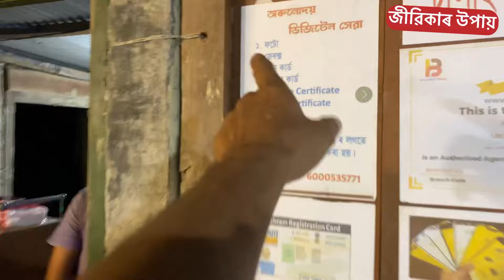৩০ বছৰ বয়সত বৃক্ক ৰোগত আক্ৰান্ত হৈ জীৱিকাৰ পথ সলনি কৰিব লগা হৈছে|Kidney problem| New business idea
৩০ বছৰ বয়সত বৃক্ক ৰোগত আক্ৰান্ত হৈ জীৱিকাৰ পথ সলনি কৰিব লগা হৈছে| দুজন যুৱকৰ দুটা নতুন জীৱিকাৰ পথ| Kidney Problems |New Business Idea
New business
Kidney problem
Kidney problems symptoms
Kidney problem solution
Fasfoot dukan
Fasfoot recipe
New Fasfoot business
Fish seller story
Fishmonger story
Fish shop story
Fish business
Fish business ideas
Fish
ranikhet bemar
ranikhet bimari ka ilaj
ranikhet bimari ke lakshan
ranikhet bimari
ranikhet bimari ka desi ilaj
ranikhet bimari kya hai
ranikhet bimari ki
ranikhet bimari ka injection
ranikhet bimari murgi
ranikhet bimari kaise hoti hai
ranikhet bimari ki vaccine
Ranikhet vaccine
Ranikhet disease
Ranikhet problem
Ranikhet problem solution
Murgi Farming
murgi brooding
murgi brooding process
Sonali murgi brooding
desi murgi brooding process
local murgi brooding
boiler murgi brooding
layer murgi brooding
locl murgi farm Assam
local murgi farm
local murgi farm assam
local murgi farm kenekoi bonai
local murgi farm house design
local murgi farm kaise banaye
local murgi farm medicine
local murgi farm house assam
local murgi farm business
local murgi farm assamese
local murgi farm video
# murgibrooding
Beer Waste
Low cost pig feed
Pig feed
Pig farm
Gahori palon
Vat Kerala kheti assam
Kol kheti in Assam
Tamul pan kheti
Murgi farming
Murgi farming business
Kadaknath farming
RIR murgi farm
Local murgi farm
Local murgi palon
Poultry farming
Cow farming
Dairy farming
Tea garden
Mushroom business
Banana farming
Paddy cultivation
Fish farming
Meen palon
Fishery business
Duck farming
Hah palon
Goat farming
Farming related vedio
Farming block
Farming business ideas
Sagoli palon
Pig farming
Agarwood farming
Agarwood inoculation process
Start up
Assam farming youtube Channel
Farming Youtube channel
BUSINESS YOUTUBE CHANNEL ASSAMESE BUSINESS CHANNEL
BASIC BUSINESS IDEAS
JIVIKAR UPAI
New Business ideas
new business start up
Business ideas
Integrated Business
Integrated farming
SUDIPTA BORA YOUTUBER
Village business ideas in Assam
Uncommon business ideas in Assam
Business ideas Assamese video
Vut jolokia asar kenekoi bonai
Broiler farm business plan in Assam
Pig farming for beginners in Assam
Agriculture
business ideas in Assam
Egg poultry farm business plan
Poultry business plan in Assam
Low maintenance farming ideas
Low investment farming ideas
Agarwood farming in Assam
Sashi gos kheti in Assam
High profitable farming in Assam Profitable farming in Assam Agriculture farming ideas